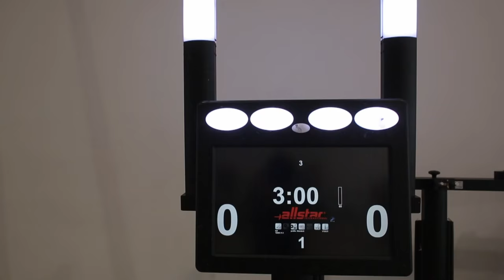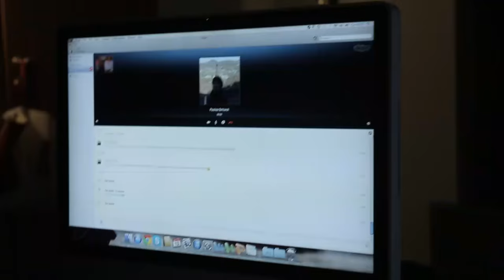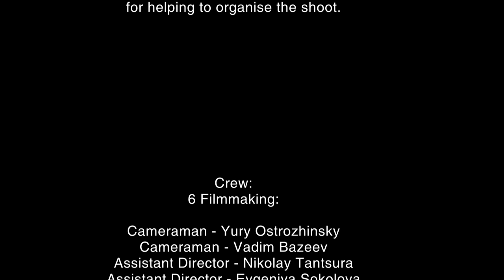Peaceful Warrior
This documentary takes you on a journey behind the curtains of the Russian fencing. Maurizio Zomparelli is one of the coaches of the  Russian National Foil Fencing team. Find out what a day in his professional and personal life is like!